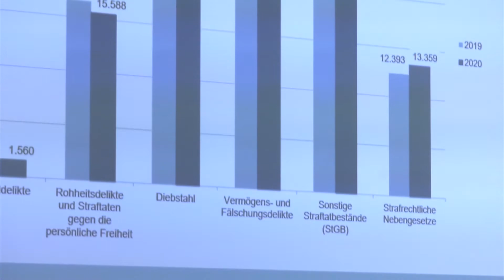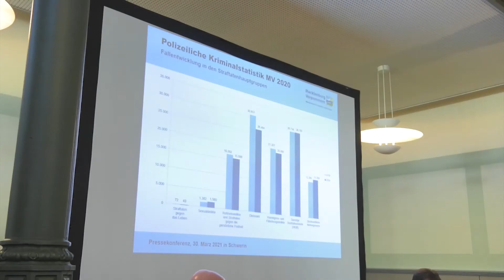Innenministerium stellt Kriminalstatistik 2020 vor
Am 30. März stellte Innenminister Torsten Renz die polizeiliche Kriminalstatistik für das Jahr 2020 vor. Positiv zu bemerken: eine insgesamt gesunkene Anzahl an Straftaten und die höchste Aufklärungsquote seit 1992. Diese Ergebnisse erklärte Renz sowohl mit der hervorragenden Arbeit der Landespolizei als auch mit dem Einfluss der Corona-Pandemie. Auf der anderen Seite zeigte die Kriminalstatistik einen Anstieg an Fällen häuslicher Gewalt, Rauschgiftdelikten und Cyberkriminalität.